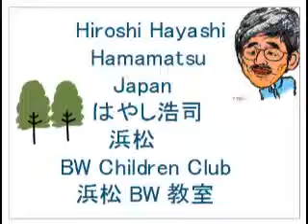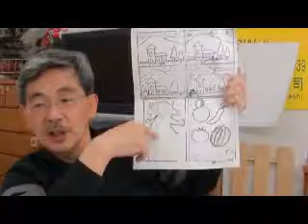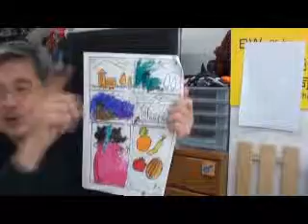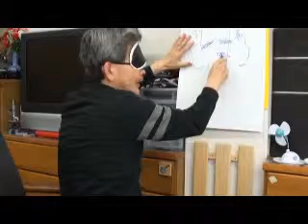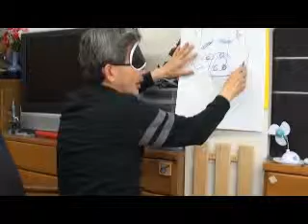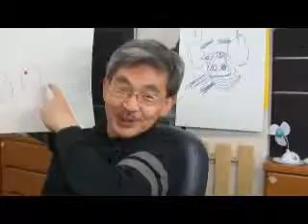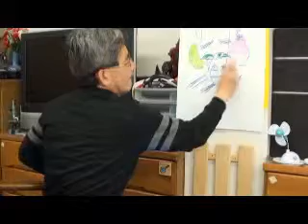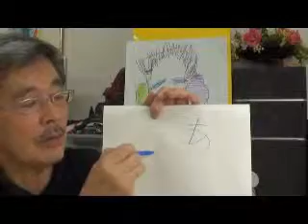ぬり絵とお絵描き（年中３＆４歳児）幼児の運筆能力について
塗り絵とお絵描きの日でした。途中（２６分～）、幼児の運筆能力についての話も録画しました。